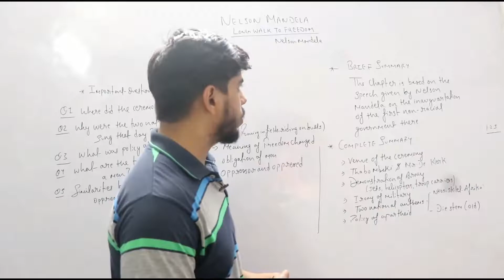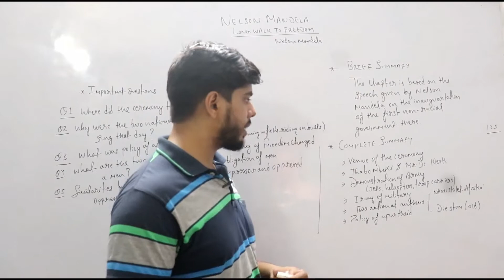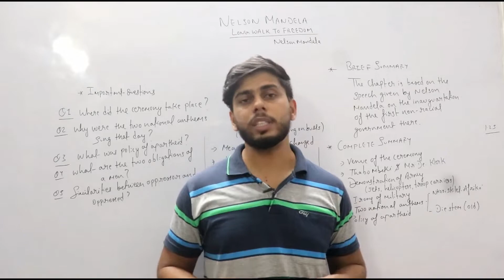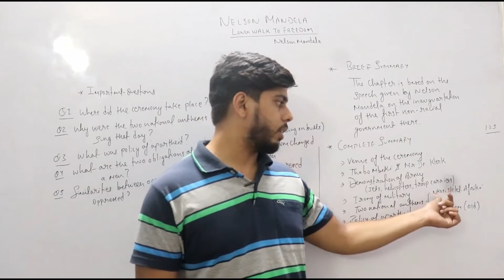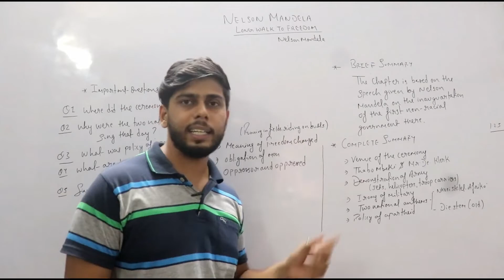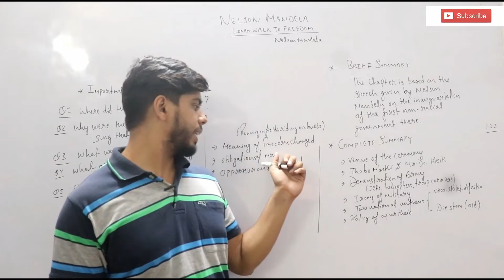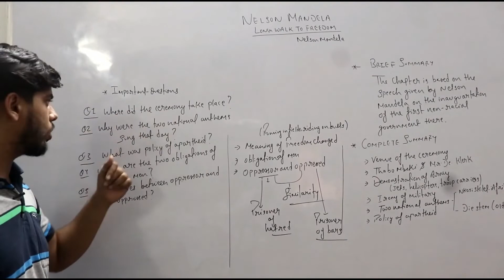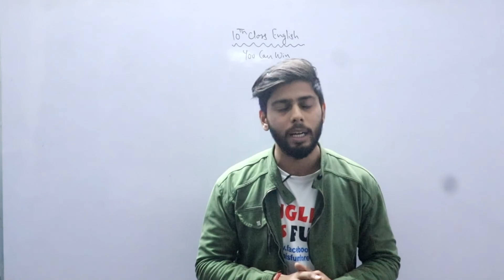10th Class English (Nelson Mandela) You can Can (A Revision Series for 10th English) Session 2019-20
To register in our paid courses like
1. Spoken English
2. Academic Classes for 12th English

You can get all our videos through the playlist mentioned below.

To make your grammar stronger than ever.

Follow me for all the latest updates.